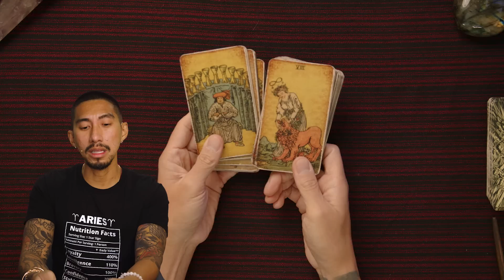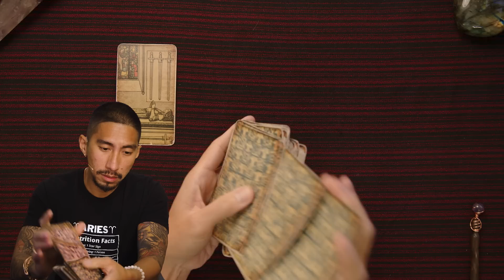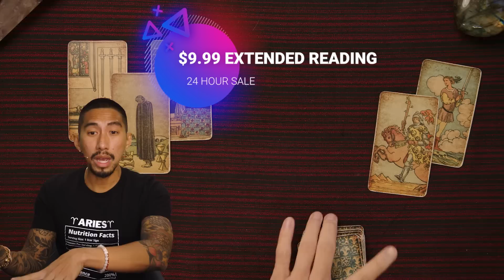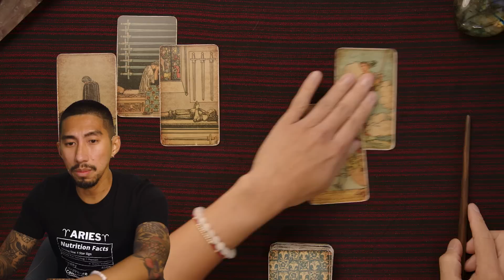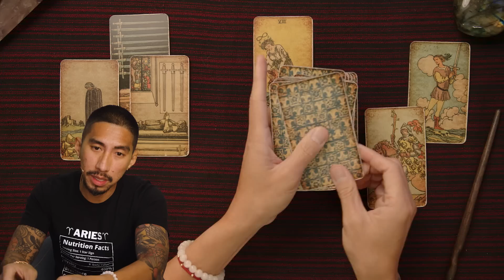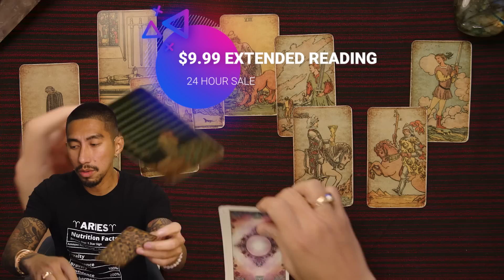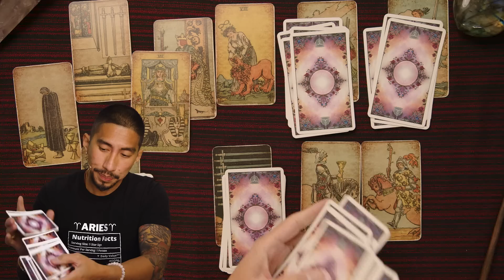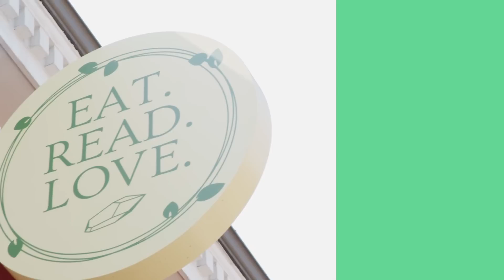Aries ♈️ Divine Timing aligns you and this person! ⭐️September 1-7 Weekly Tarot Reading